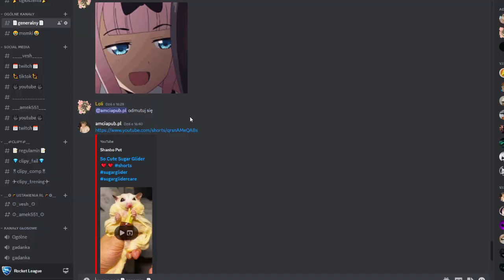CIEKAWOSTKI ROCKET LEAGUE CZ.9 | ROCKET LEAGUE PL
Dziękuje za taki odbiór mojego kontentu i że doceniacie moją prace 😉
Wasza aktywność mnie pobudza do pracy. Jeszcze raz dziękuję